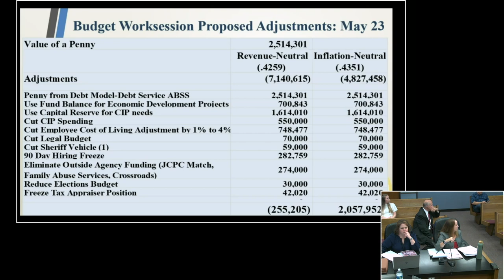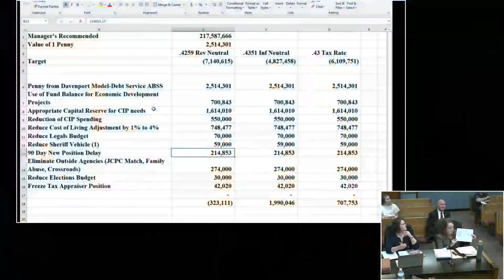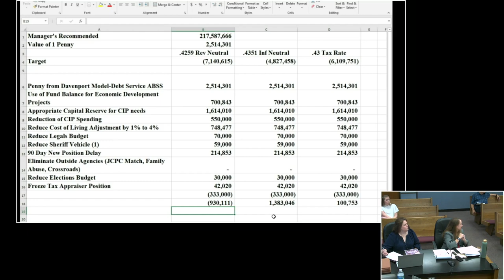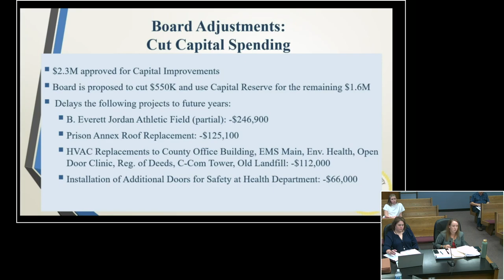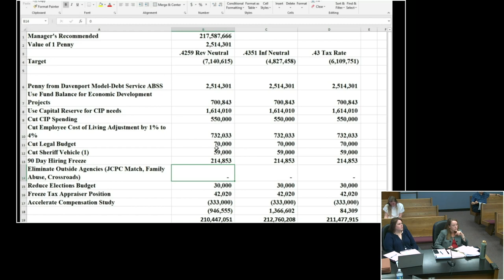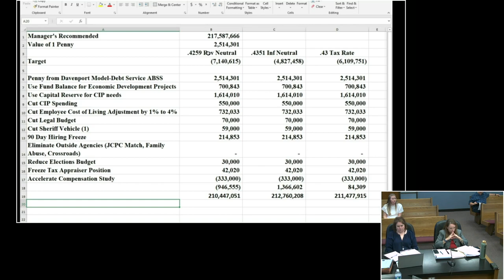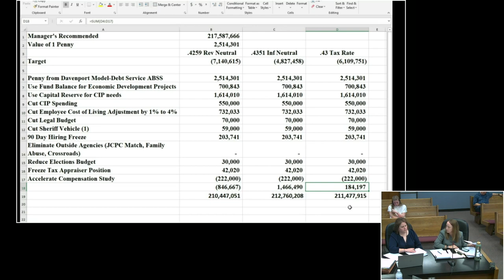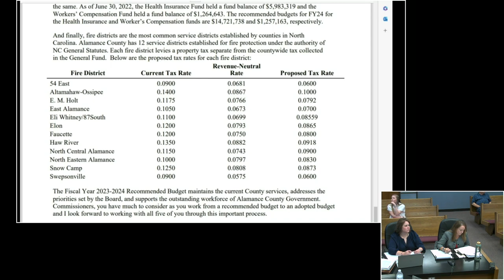June 13 2023 Commissioners Work Session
June 13 2023 Alamance County Commissioners Work Session